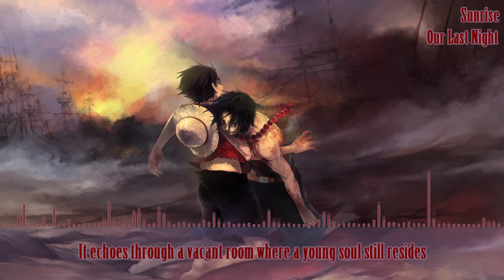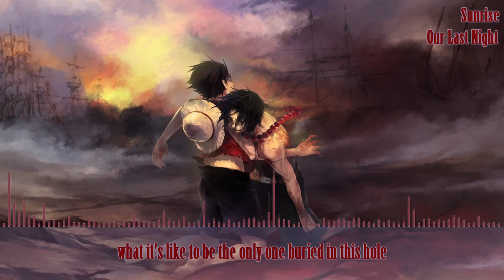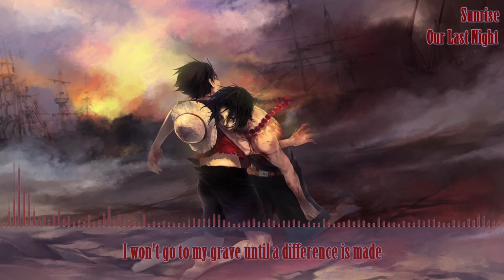Nightcore - Sunrise (Lyrics)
// Yo, this video was a little late but whatever. I have other things that I need to do like school and such, so it a video is late I can't really help it. Anyway as always I hope you enjoy my new nightcore video. //